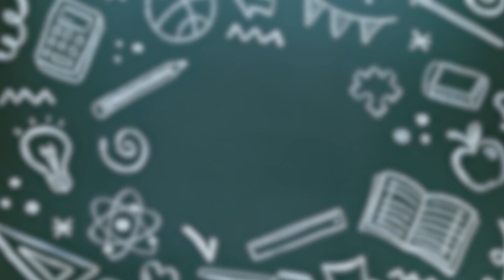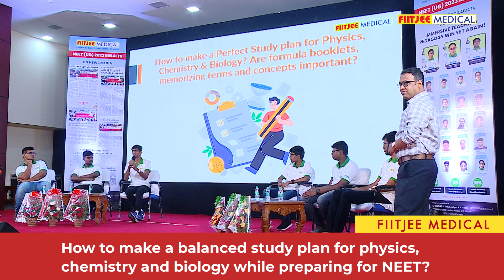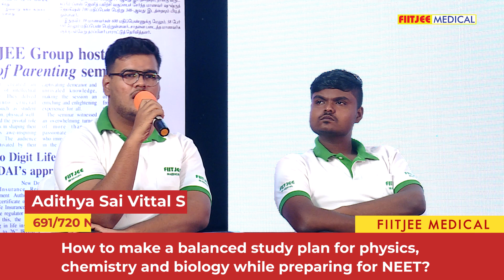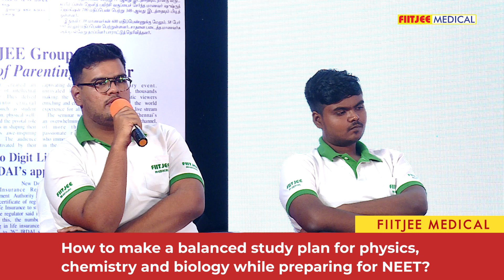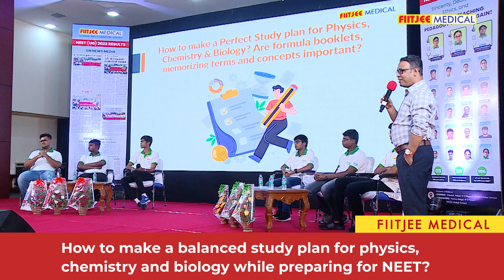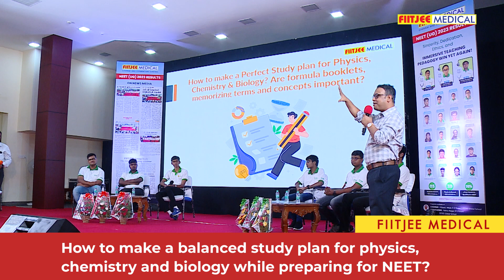How to make a balanced study plan for physics, chemistry and biology while preparing for NEET?